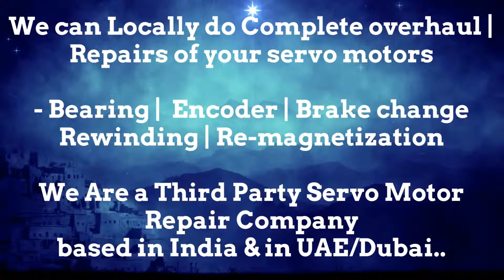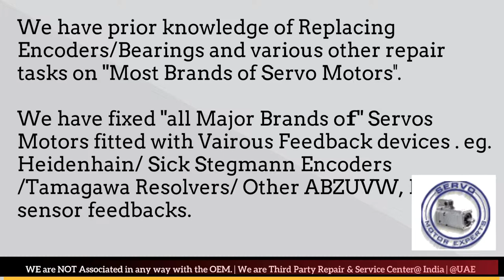Keba AG Servo Motor Repair Ghaziabad Gurgaon Hyderabad Indore Jaipur Maharashtra India